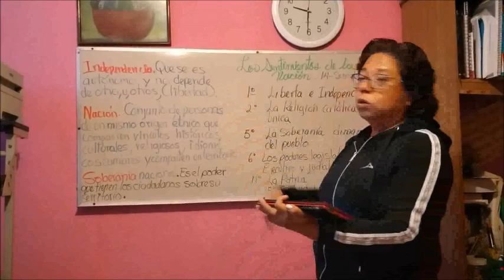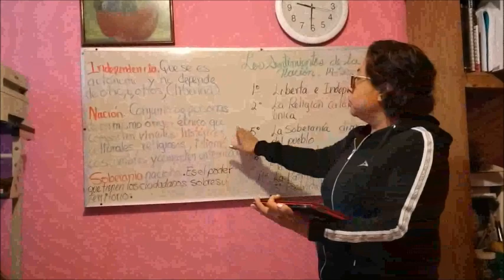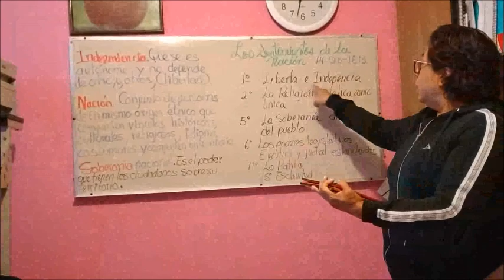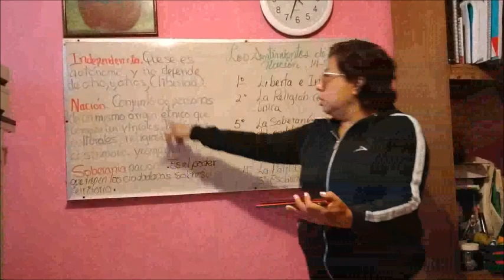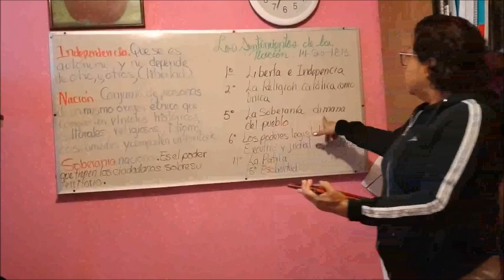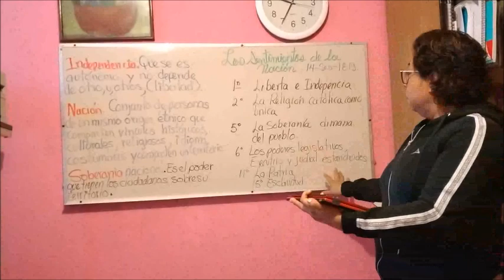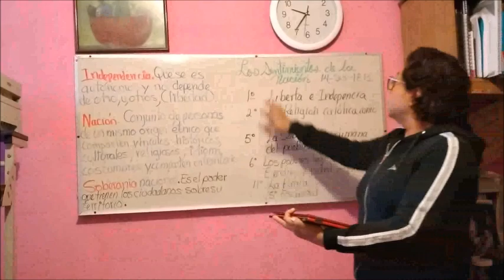CLASE HISTORIA 2° SECUNDARIA - JUEVES 21 DE MAYO DEL 2020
CLASE HISTORIA 2° SECUNDARIA: Independencia, soberanía y nación.